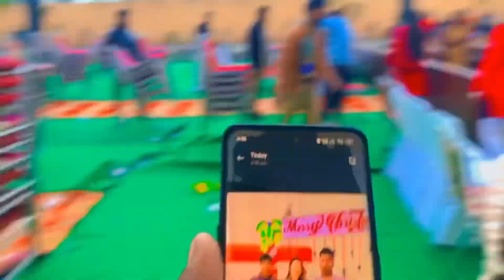Sunali dogra & sars bharti live performance in jammu ​⁠ ​⁠